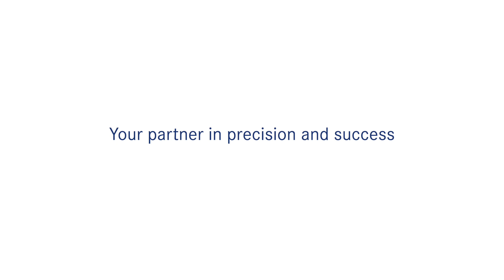The modern compound microscope for teaching in your class room | KERN OBT-10•11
The modern compound microscope for teaching in the class room. The OBT-1 range is a high-quality school microscope, which will impress you with its intuitive control elements, sturdy construction and modern design.
The continuous dimmable 1W LED guarantees optimum illumination of the samples and also ensures long service life. Mobile use is also no problem through optional battery operation.
The simple 0.65 condenser lens with rotating aperture diaphragm on the OBT 101 ensures the very best concentration of light and illumination of the sample. The OBT 102 - OBT 106 models have a 1.25 Abbe condenser which is height-adjustable and can therefore be focussed and has an aperture diaphragm, which ensures the very best concentration of light.
To focus the object, all models have a coarse and fine focusing knob on both sides. The mechanical angle table enables you to work with the samples and move them rapidly (with model OBT 103 - OBT 106).
A large selection of different eyepieces and objectives is also available.
A dust cover as well as user instructions are included with the delivery.